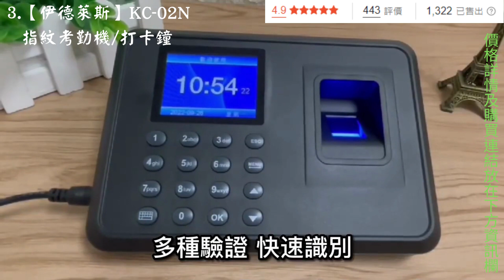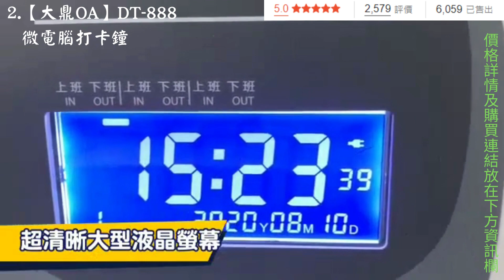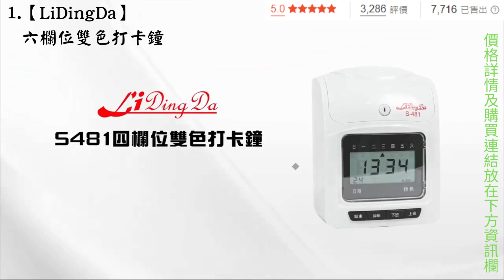總銷售直逼破萬的3台打卡鐘考勤機! [2022] TOP3最終排名(內有評分/售出數量/評價) 指紋/人臉辨識/密碼/打卡任你挑 高CP排行熱銷 【KC-02N/ DT-888/LiDingDa】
請放心點開連結~

0:00- 1.【伊德萊斯】KC-02N 指紋考勤機/打卡鐘 0.5秒識別人臉打卡機 支援繁體中文 帶鬧鈴考勤機 打卡鐘 指紋機 彩屏簽到機 插電即用

0:58- 2. 【大鼎OA】【台灣專用版】微電腦打卡鐘|六欄位| 一年保固 | 打卡機| DT-888

1:49- 3. 【LiDingDa】台灣原廠代理商 打卡鐘 打卡機 雙色打卡鐘 考勤機 《外接響鈴110V》

 同場加映 Extra:DT-888 原廠標準卡片｜考勤卡｜六欄位打卡鐘卡片｜

LiDingDa【正原廠】 六欄位出勤卡 打卡紙 打卡片 六欄位卡鐘使用

考勤卡架 打卡鐘 鐵製 塑鋼 卡架 大卡片 卡箱 可壁掛 打卡架 10人/15人/20人/25人/50人